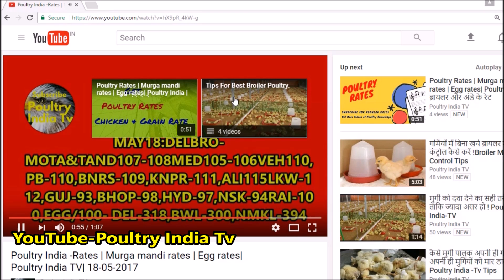मुर्गी फार्म में ई Ecolai,CRD और बीमारीयां कैसे रोकें! Control Disease by Prevention.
This video is about how to control poultry's disease  like broiler,hatcheries,laying chickens,chicken poultry,hatchery,egg laying chickens by prevention by using Disinfectant spray,disinfection,floor cleaning product of floor  & more  disinfection of best disinfectant with proper use of disinfectants & proper hygiene care.
I am sure t will help all poultry farmers.